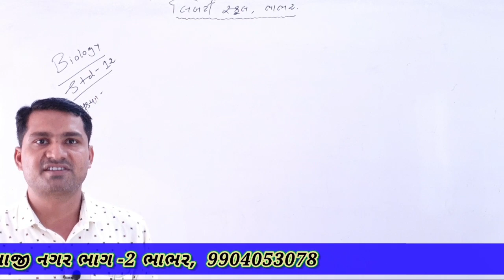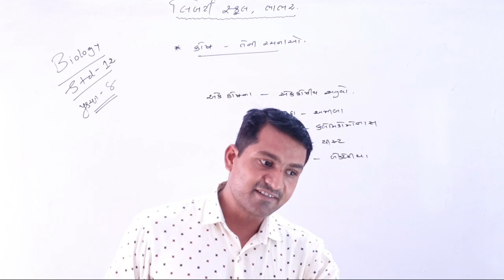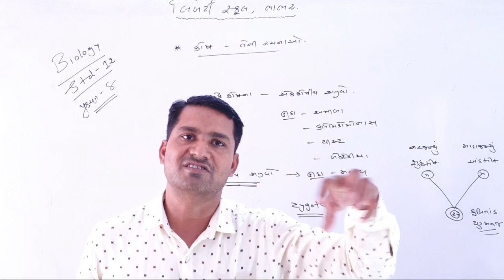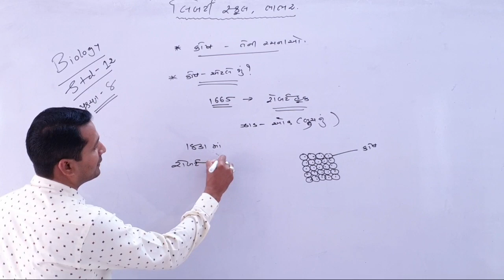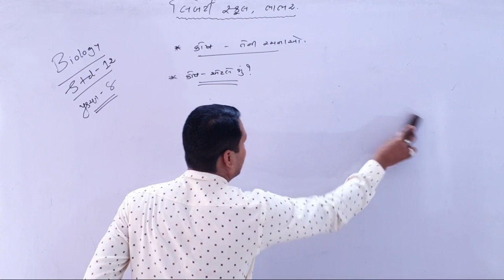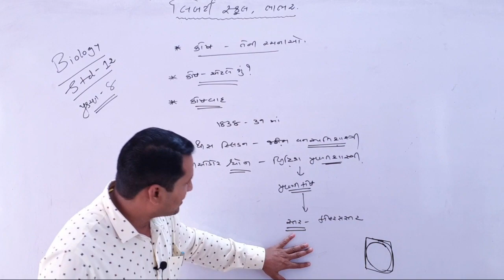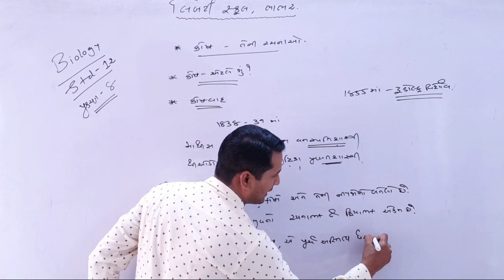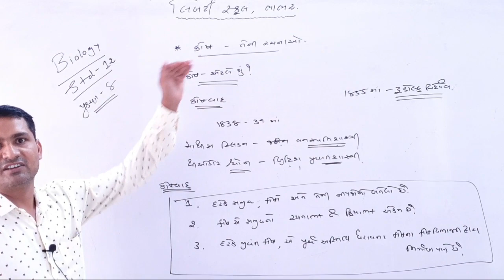11th Biology in Gujarati | પ્રકરણ - 8 | લેક્ચર 1 | by સિરાજભાઈ સર | Liberty School, Bhabhar